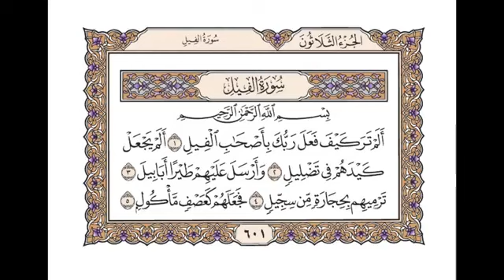105 سورة الفيل للشيخ أحمد محمد عامر المصحف المرتل تسجيلات الإذاعة المصرية Ahmed Mohammed Amer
بصوت القارئ أحمد محمد عامر كامل مجانا MP3 تحميل القران الكريم